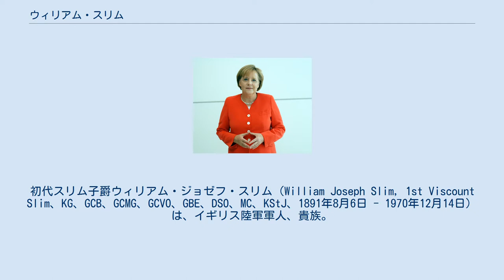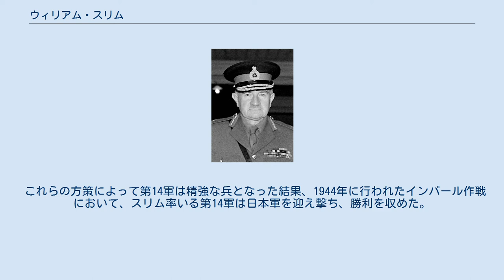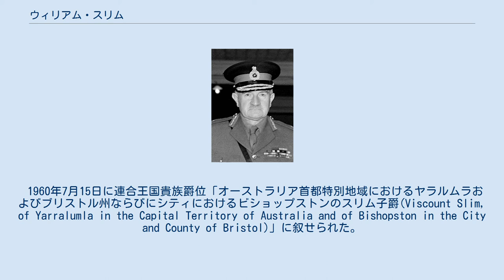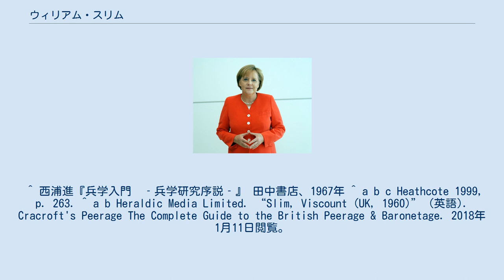ウィリアム・スリム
初代スリム子爵ウィリアム・ジョゼフ・スリム（William Joseph Slim, 1st Viscount Slim、KG、GCB、GCMG、GCVO、GBE、DSO、MC、KStJ、1891年8月6日 - 1970年12月14日）は、イギリス陸軍軍人、貴族。
 第二次世界大戦ではビルマにて英軍を指揮し、日本軍と戦った。
戦後は第13代オーストラリア総督を務めた。
 1891年、金物屋の息子として生まれ、幼少期をバーミンガムで育つ。
軍人に強いあこがれをもっていたが、当時の社会と金銭的事情が彼の士官学校への道を閉ざしていた。
大学での教育は受けず、1914年まで、小学校教員や金属管メーカーの事務職として働いた。
 1942年3月にラングーンが陥落した際、スリムは在イラク・インド師団長であったが、陥落後すぐに空路でビルマに移動し、第1軍団長として日本軍と対峙することとなった。
 連合軍が東南アジアで敗北したため、第１軍団をインパールまで撤退させると、インドに帰還し、第15軍団の建設に従事した。
 この間にウィンゲートによる第一次遠征（1943年2月）が行われたが、軍事的に見れば高価な失敗であったとスリムも感じていたが、連戦連敗を重ねていたビルマの英軍が日本軍の後方遠く進出して再帰したという結果は英軍の勝利だとして、これを宣伝することに努めた。
 スリムはその後、新設された第14軍を指揮することになるが、一部将兵（後方部隊）の士気が非常に低かった。
 というのも、日本軍との戦いで英軍が連敗していたことから、日本兵はジャングルの超人で、装備や教育も英軍より優れているといううわさが信じられるようになっていたからである。
 さらに、英国民にとってはビルマという地域はヨーロッパやアフリカに比べて遠く、関心が小さかったため、新聞に第14軍の記事が載らなかったことも（特に英本国兵には）悲しかったらしく、自分たちを「忘れられた軍」と呼ぶほどであった。
 スリムはこの後方部隊の士気改善に努めた。
スリムは指揮官が部下ともっと直接接する機会を設けることが士気改善につながると考え、自らも含めて指揮官が兵に演説するようにした。
 スリム自身も全戦役の三分の1を司令部外で過ごした。
その様子は将軍というよりは議員候補者に似ているくらいだった。
 さらに、スリムはジャングル戦の鍵を握るのは斥候だとして、優秀な兵を教育し、前線各部隊から日本軍支配地域に潜入させた。
これらの任務の90%は成功し、斥候は任務が終わった後に部隊へ帰ると、罠の成功談を語ったり、日本兵の小銃や肩章といった戦利品を持ち帰ることで、1943年11月末には将兵は日本兵に対し、優越感を持つようになった。
 スリムはこの優越感をさらに助長すべく、日本軍の小部隊に対して大部隊で攻撃をしかけるようにしたことで、堅実に勝利の経験を積ませていった。
 これらの方策によって第14軍は精強な兵となった結果、1944年に行われたインパール作戦において、スリム率いる第14軍は日本軍を迎え撃ち、勝利を収めた。
 なお、スリムはその回顧録で、インパール作戦時の田中信男少将及びその指揮下の第33師団について 「日本軍の潜入攻撃の大胆さと、最後まで戦う勇敢さは驚嘆すべきものがあった。……中略……かくのごとく望みのない目的を追求する軍事上の分別を何と考えようとも、この企図を遂行した日本人の最高の勇気と大胆不敵さは、疑う余地がなく、日本軍に比肩すべき陸軍は他のいかなる国にもないであろう」 とその勇戦を賞賛している。
 1949年1月4日に陸軍元帥に昇進。
1953年から1960年までオーストラリア総督を務めた。
 1960年7月15日に連合王国貴族爵位「オーストラリア首都特別地域におけるヤラルムラおよびブリストル州ならびにシティにおけるビショップストンのスリム子爵(Viscount Slim, of Yarralumla in the Capital Territory of Australia and of Bishopston in the City and County of Bristol)」に叙せられた。
 1970年12月14日にロンドン・チェルシーで死去した。
爵位は息子のジョン・ダグラス・スリムが継承した...